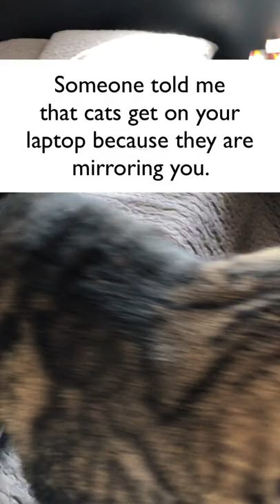Laptop cat: I set up a pretend laptop for my cat so she could mirror me at work.